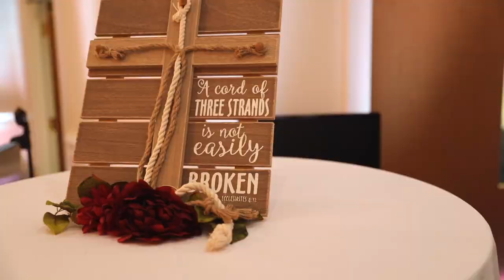Dustin & Madison I A Golden Wedding Day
Photographer: Paige Wrench with Southern Pose Photo
Church: South Erwin Baptist Church in Erwin, NC
Venue: Milltown Farm in Erwin, NC